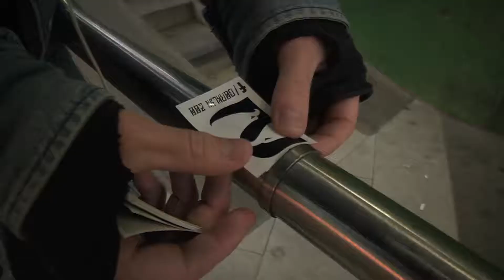Zoo Revolution Trailer - Borklyn Zoo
original upload: 20. September 2016
12300 Views 70 Likes before it got deleted

The VOD is now on sale for 2,50€ !

Borklyn Zoo presents you their first VOD!
ZOO REVOLUTION

We filmed nearly over a year for it and are proud to announce that it will release on sellfy!

The VOD will obtain:
1 HD video only from Eugen
1 VX video from Borklyn Zoo and the homies

Also we offer you the Zoo Revoultion bonus for free on sellfy including: (you can only open it with a password that you will receive in the VOD)
1 alternative cut from Eugen's pro introduction
2 unreleased videos
1 folder with photos from session and behind the scene